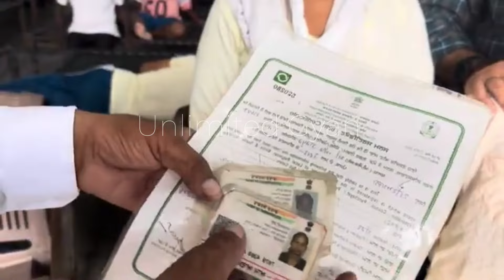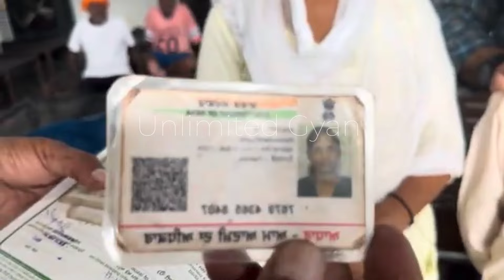ਹੇ ਪ੍ਰਮਾਤਮਾਂ ! ਇਹ ਕੀ ਹੋਗਿਆ ਪੰਜਾਬ ਚ ਬਿਹਾਰੀ ਭਈਏ 11 ਸਾਲ ਬਾਅਦ ਮਾਂ ਨੂੰ ਮਿਲਿਆ ਪੁੱਤ ਝੰਜੋੜ ਦੇਣ ਵਾਲੀ ਘਟਨਾਂ